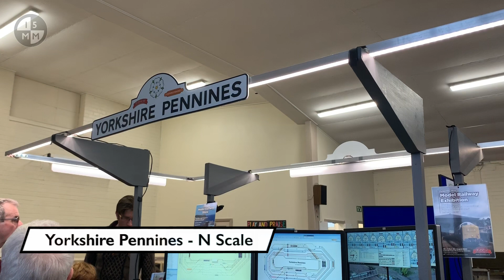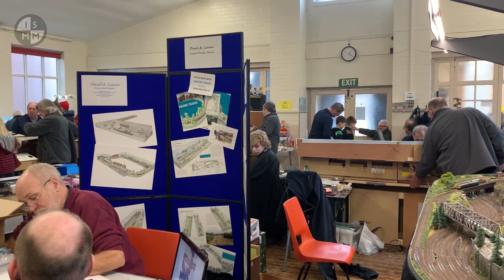Ebor Group of Railway Modellers 2020 Show - Full Video - MODEL RAILWAY SHOW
The Ebor Group of Railway Modellers 2020 Show

I spent an inspirational afternoon at the show last Sunday in York. It is a small show but has a lot of quality. I also had a number of chats with the layout owners that gave me many ideas and inspiration to come away with. This is my unabridged version. I enjoyed all the layouts for different reasons and hope that the video conveys the essence of these layouts. I particularly liked the small layouts Crioch and Finlarig, both Scottish and modular. But each gave ideas for my future plans. Hope you enjoyed the video.

Shot entirely on Apple iPhone XR
Edited on 2017 iPad Pro + Apple Pencil
Occasionally use Joby GorillaPod for mobile

You can also find out more at 15minutemodeller.com and if you wanted to support me and my railway modelling. Consider buying me a coffee to fuel those modelling sessions. I really appreciate any support.